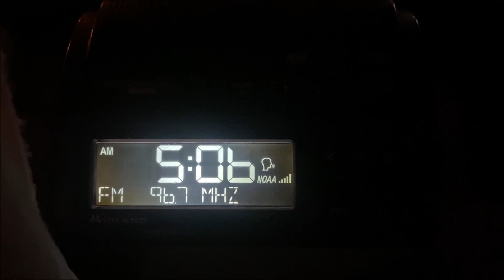KWIZ 96.7 Automated Weekly Test (EAS #10027) 3/6/23